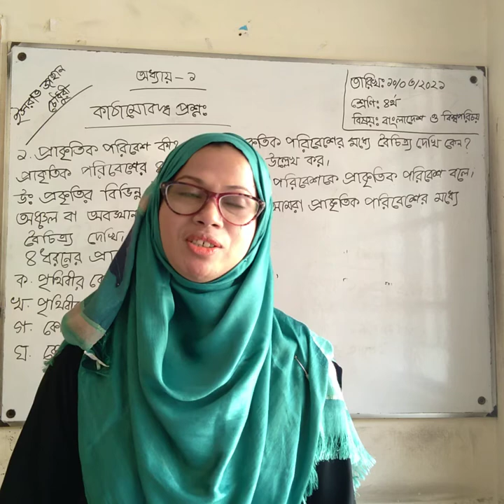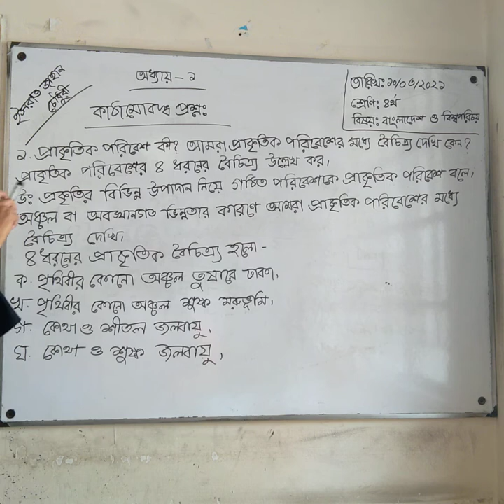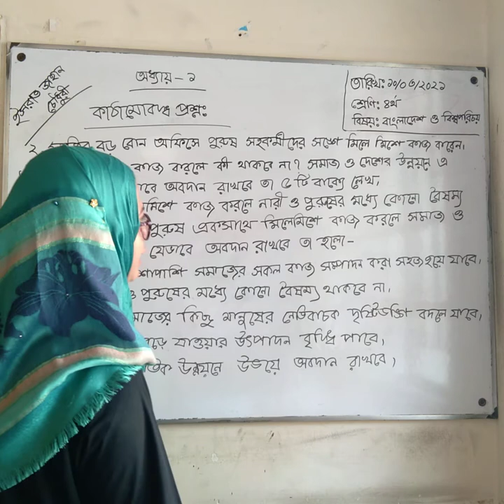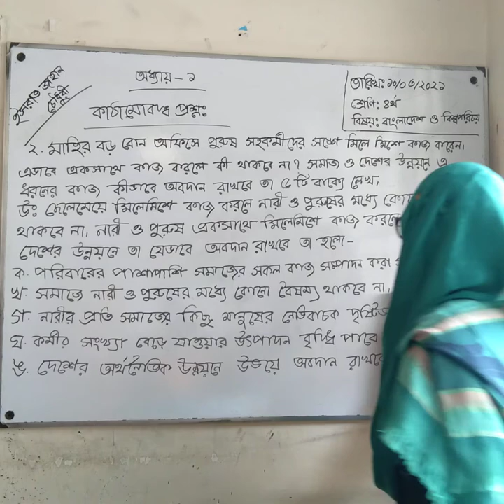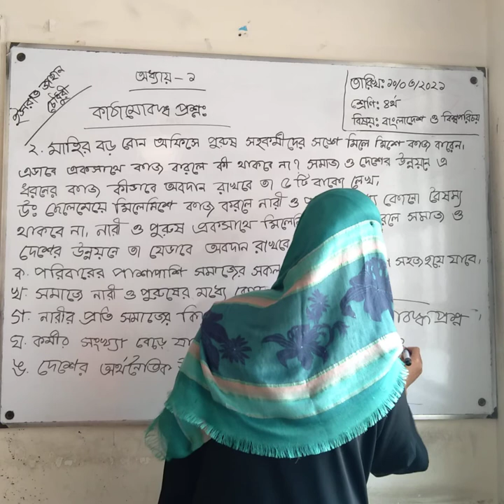শ্রেণিঃ৪থ বিষয়ঃবাংলাদেশ ও বিশ্বপরিচয় (১ম)অধ্যায় বড় প্রশ্ন